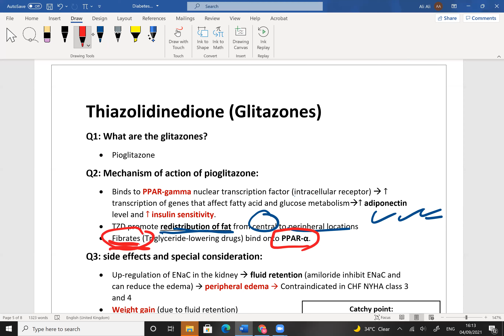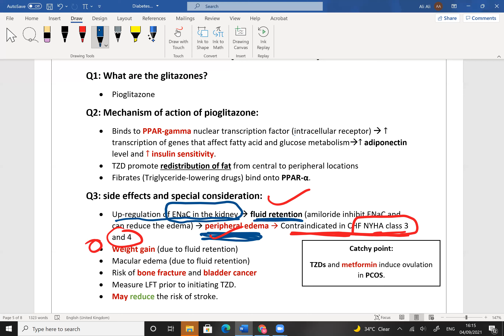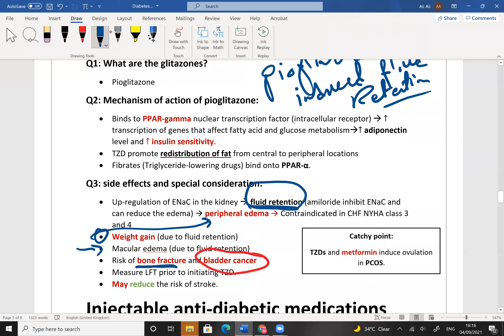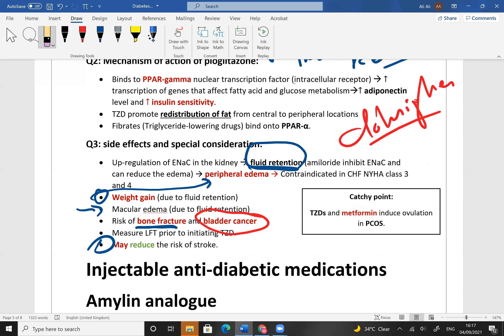Diabetes Medications Part 5 - Medicine With Alis